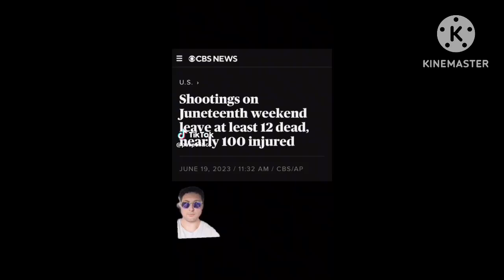MASS SHOOTINGS ON JUNETEENTH ❗️⚠️